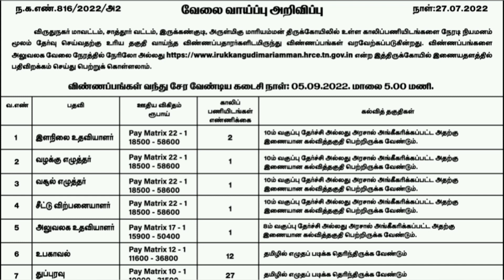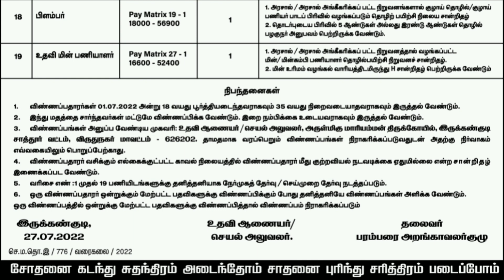Irukkangudi Mariyamman Temple Recruitment 2022 Hall ticket | Admit card 2022 mariyamman kovil 2022